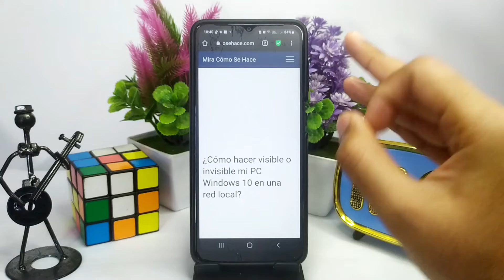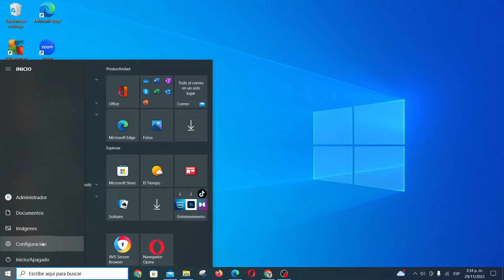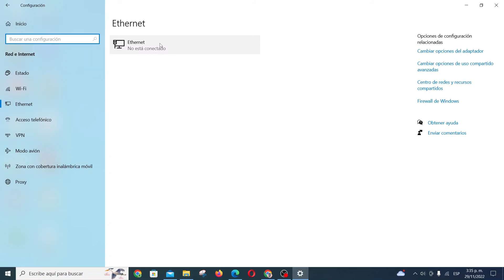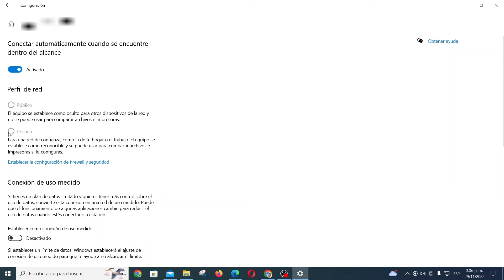¿Cómo hacer visible o invisible mi PC WINDOWS 10 en una red local?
En este video te mostramos Cómo hacer visible o invisible tu PC WINDOWS 10 en una red local. En este canal encontrarás los mejores tutoriales. ¡No te lo pierdas!